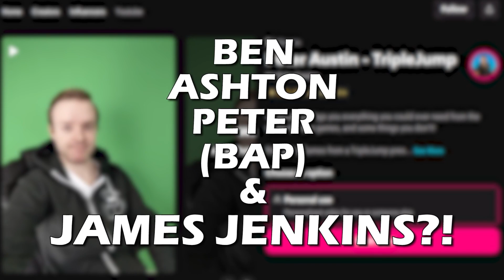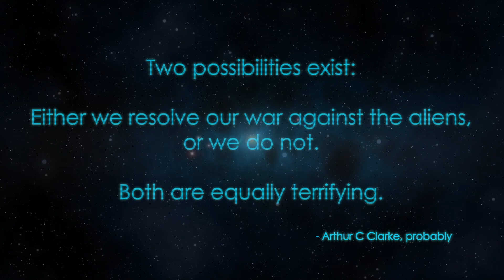THE ALIENS ARE BACK! - XCOM: Enemy Within [Part 7] | TripleJump Live!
Since aliens have been confirmed as 100% REAL, it’s time to get the old band back together – the ones that survived, anyway…

Follow the host on Twitter! James Jenkins @Jenx_137